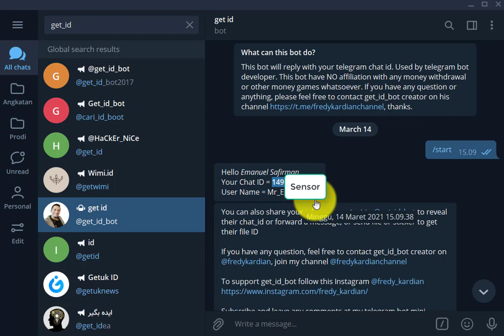Tautkan Telegram ke SiAmir